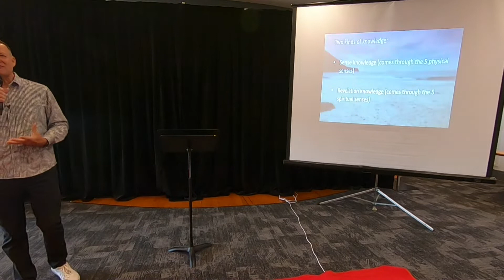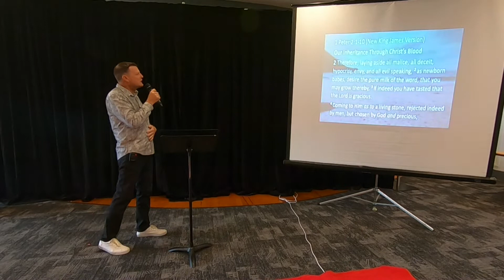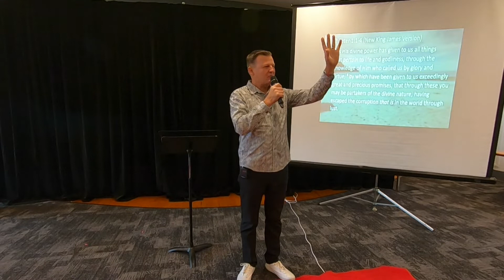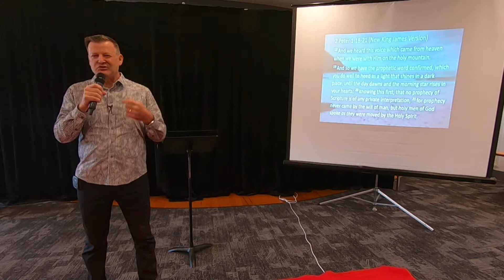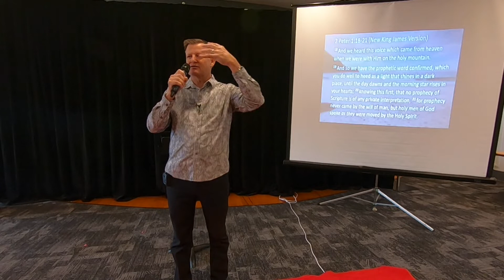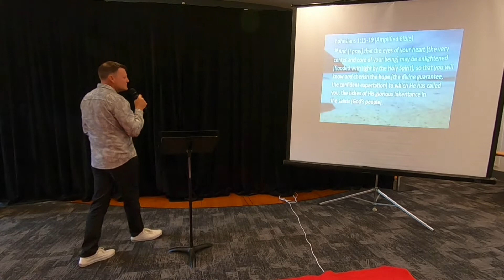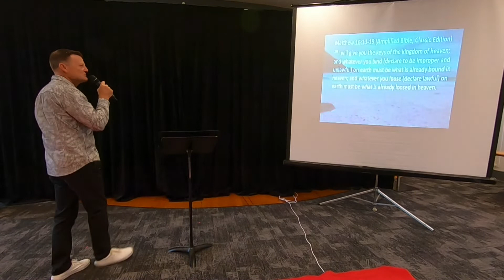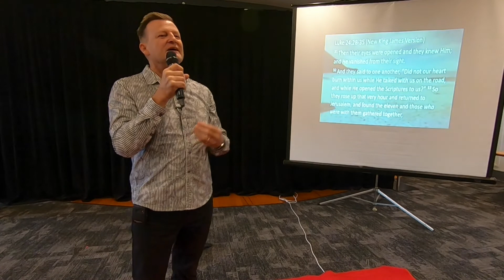20220529 Taste and See!